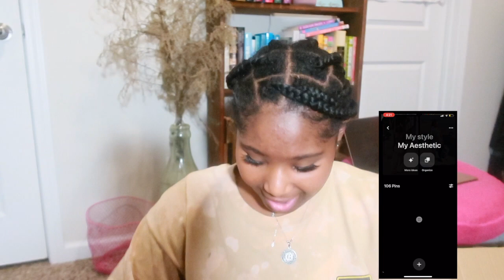Back to school Clothing haul College edition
Be sure to watch in the BEST quality!

Always Remember...
With God All things ARE possible. MATTHEW 19:26